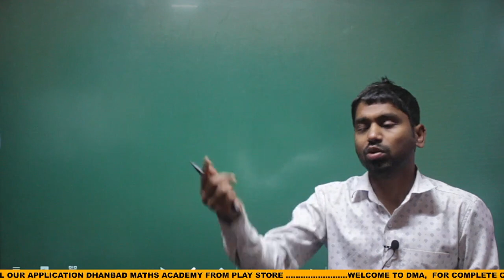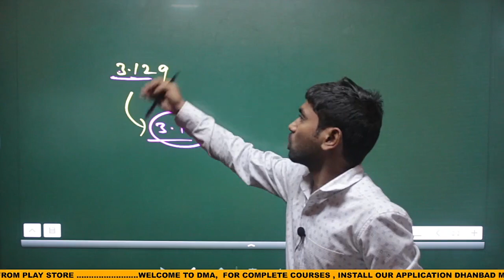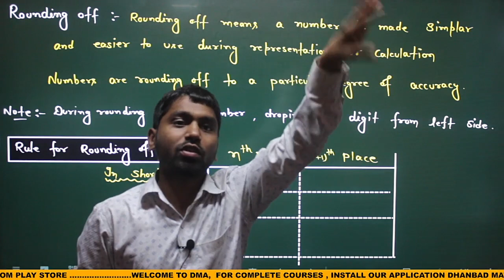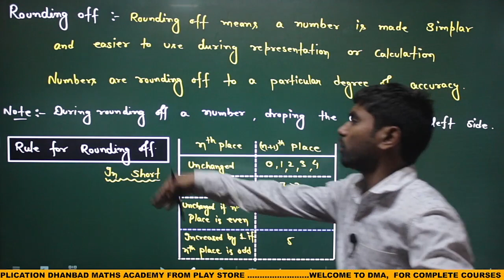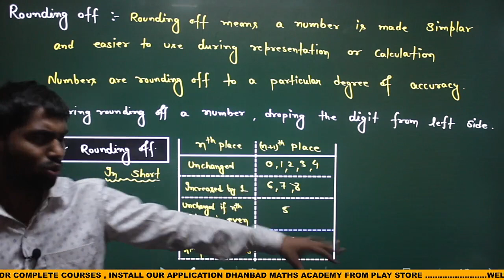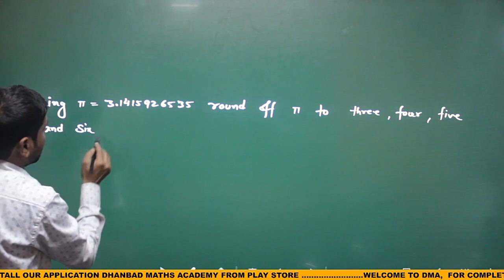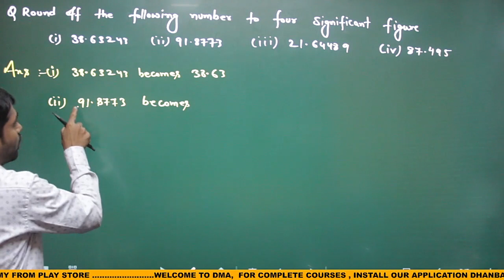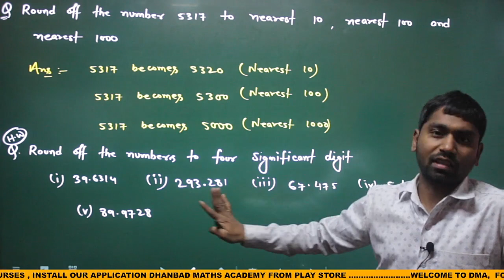VBU Sem-4 Mj-8 Lecture-2 Numerical Analysis, B.Sc Maths Error and Approximation Basic Introduction